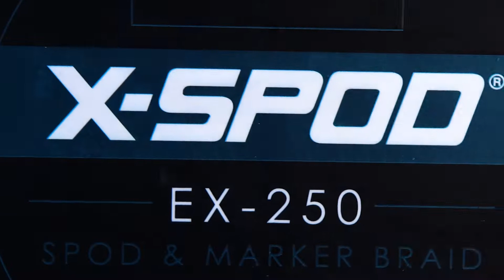Wolf Braid Video Main - Personal Show Reel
Client Video - Personal Show Reel